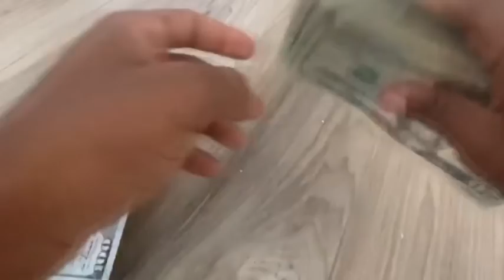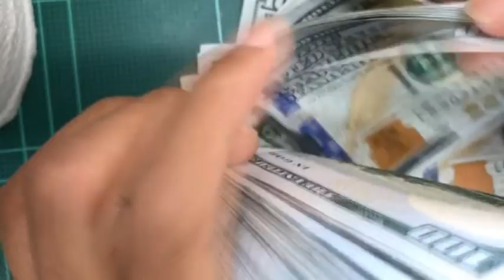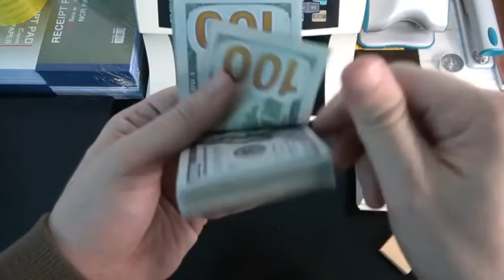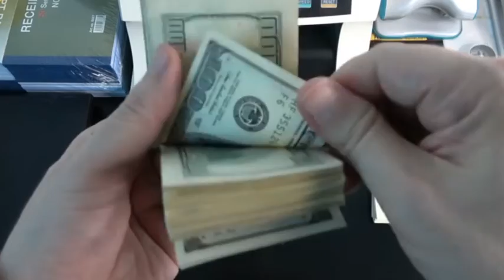CONT. GONZALO STRATTA - DEVOLUCIÓN DEL 35% PARA QUIENES COMPRARON DÓLARES